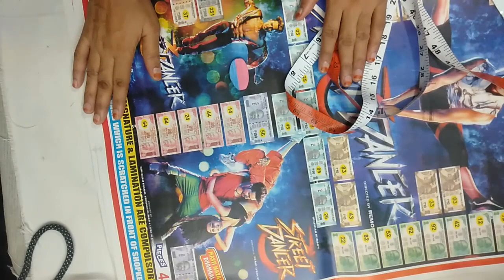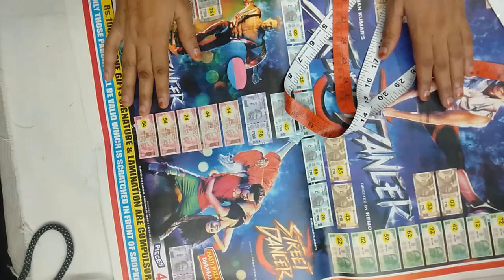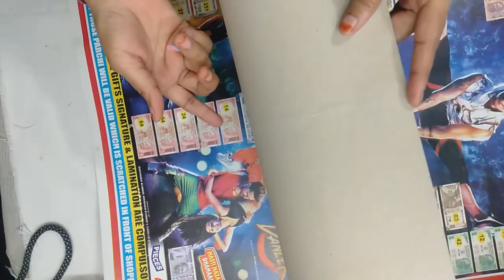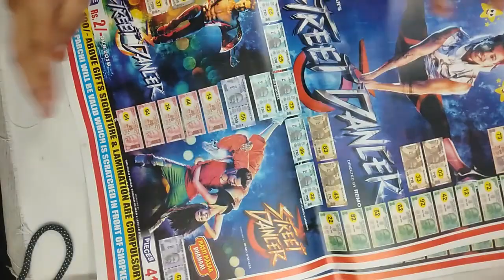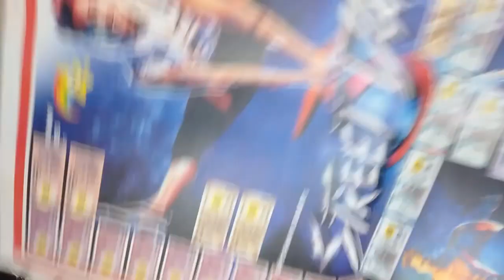32" Size Kurti Pattern cutting | Pattern Cutting Step by step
32" Size Kurti Pattern cutting | Pattern Cutting Step by step